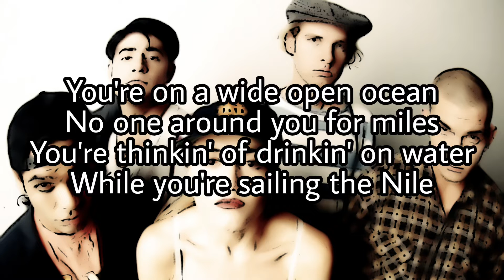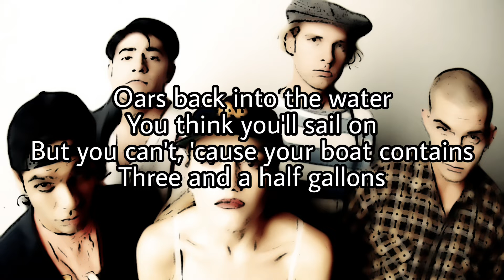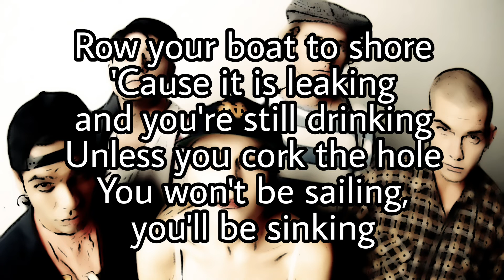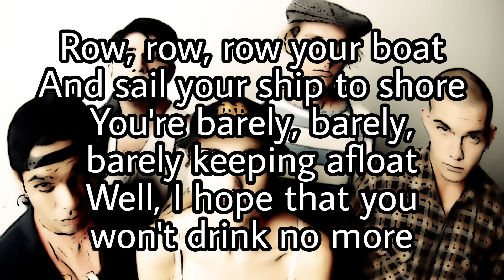NO DOUBT - Sinking (Lyric Video)